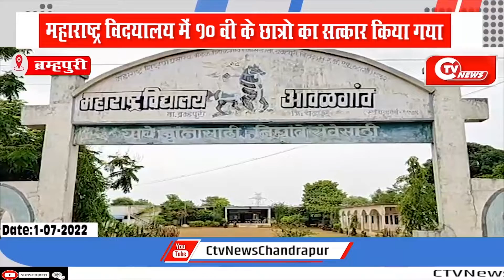महाराष्ट्र विदयालय में 10 वी के मेधावी छात्रो का सत्कार किया गया